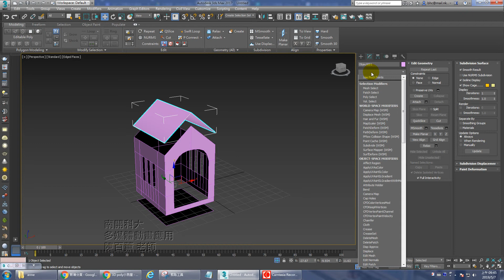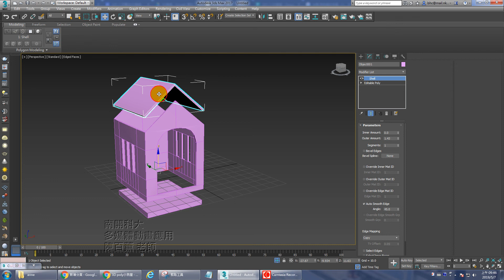1072_3ds max小狗屋 切線6 厚度